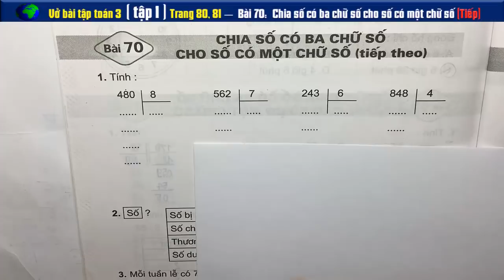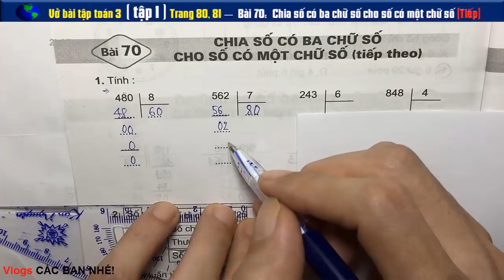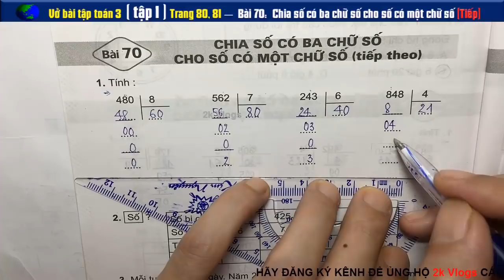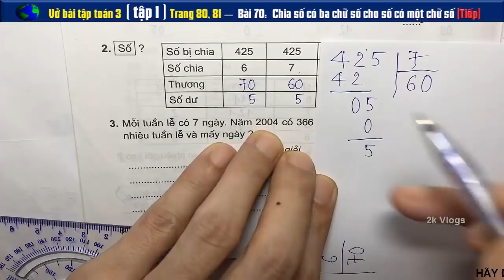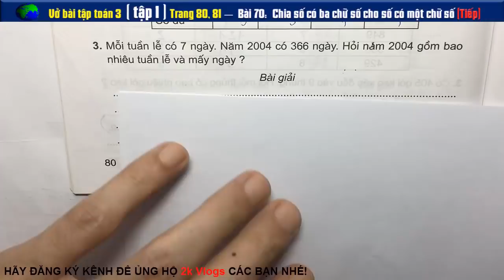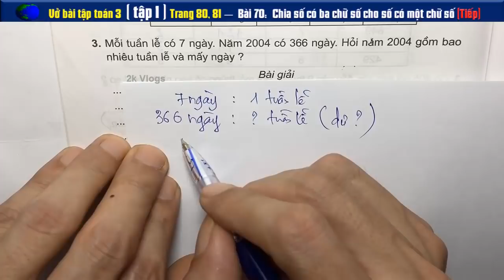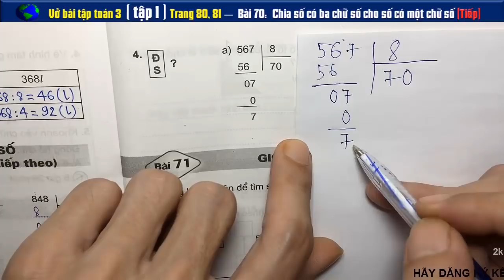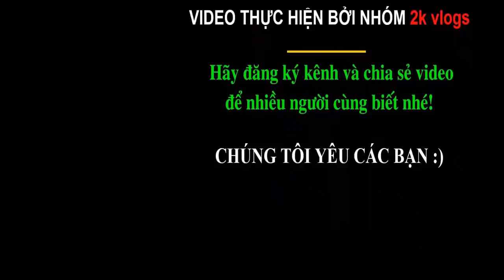Vở Bài Tập Toán 3 tập 1 Trang 80+81 - bài 70 Chia Số Có Ba Chữ Số Cho Số Có Một Chữ Số (Tiếp)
👇 Xem nhiều hơn các video của 2k Vlogs 🌴